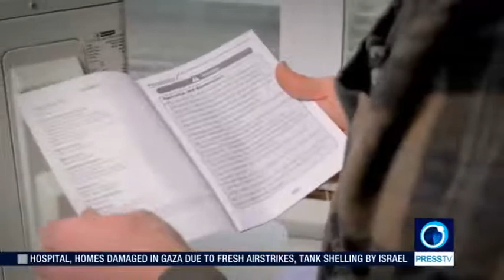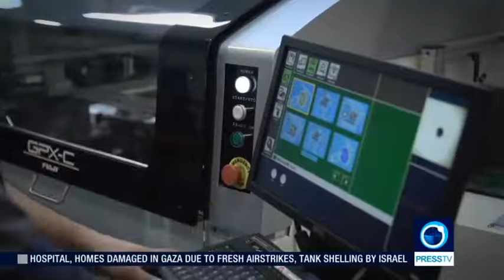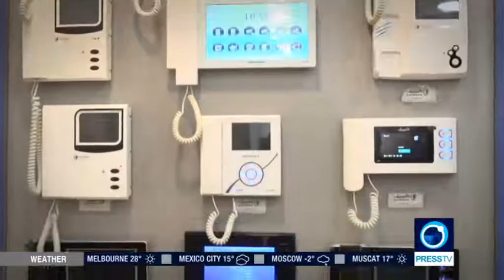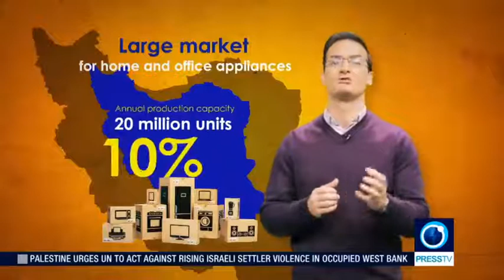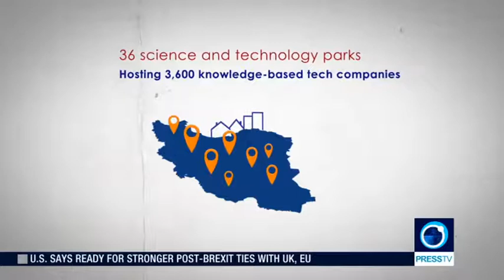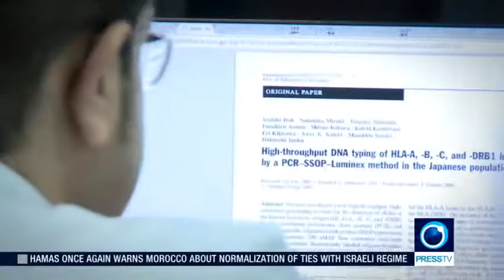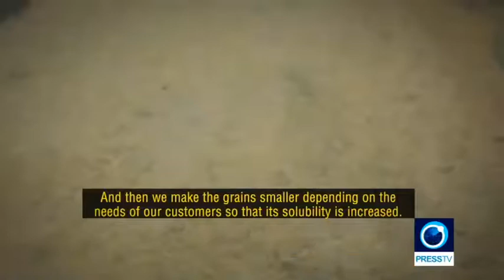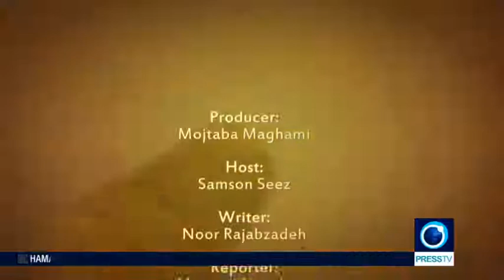Technology industry | Bazaar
Imagine the challenges we would face without technology in this modern era, what kind of life would we have? Technology is an integral part of our everyday lives, accomplishing even trivial actions without it would be very difficult in today's dynamic world.

In its essence, technology is realized through a careful combination of skills, methods and processes. Collectively, these aspects are used in the production of goods or to accomplish goals. The development of new technologies at most helps save lives and at least helps make the world conveniently better.